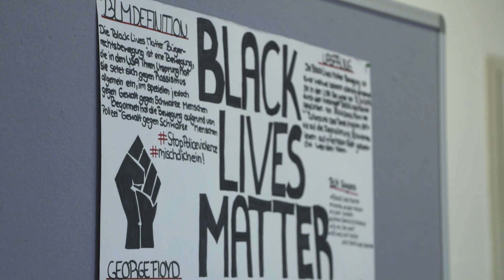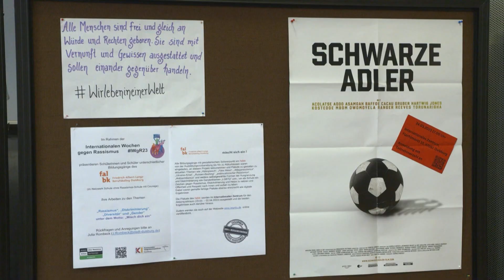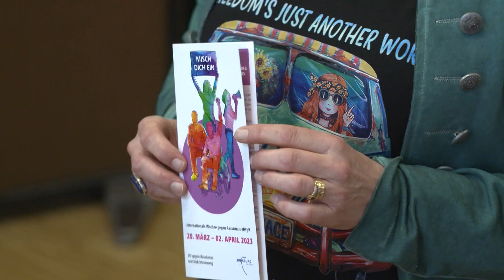STUDIO 47 .live | „MISCH DICH EIN“: INTERNATIONALE WOCHEN GEGEN RASSISMUS 2023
Die Internationalen Wochen gegen Rassismus (IWgR23) stehen in diesem Jahr unter dem Motto „Misch Dich ein“. Auch in Duisburg beteiligen sich zahlreiche Institutionen mit verschiedenen Projekten & Aktionen. So zum Beispiel auch Schülerinnen & Schüler des Friedrich-Albert-Lange-Berufskollegs – mit einer Ausstellung. Welche Aktionen darüber hinaus noch geplant sind, verrät uns IWgR23-Organisator Benjamin Wilde.